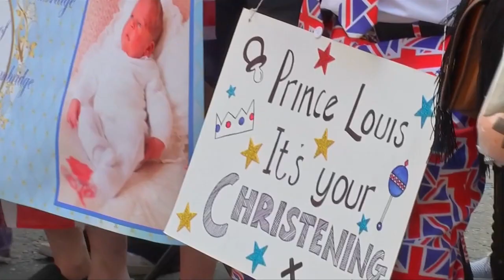路易小王子受洗 威廉一家五口同框成焦点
英国剑桥公爵威廉王子和凯特王妃的幼子路易小王子星期一在伦敦圣詹姆斯宫的皇家小教堂受洗，场面庄重温馨。这也是路易小王子今年4月中呱呱坠地出院后首次在公共场合露面。威廉一家五口全体亮相成为镁光焦点！但有别以往，英女王和菲利普亲王并没出席仪式。究竟是为什么呢？马上来看报道。